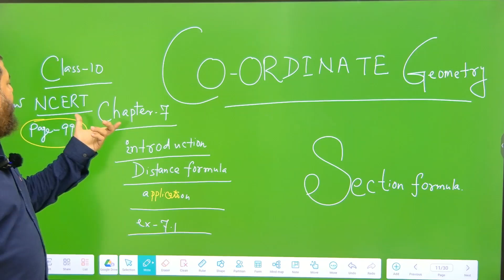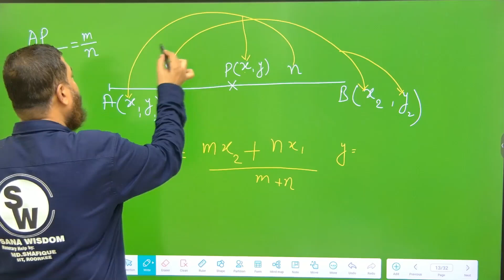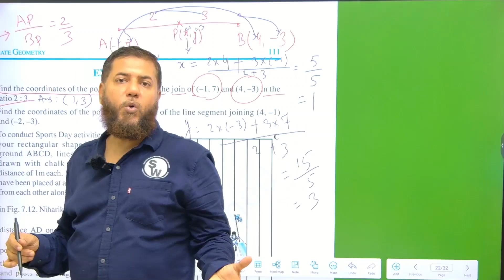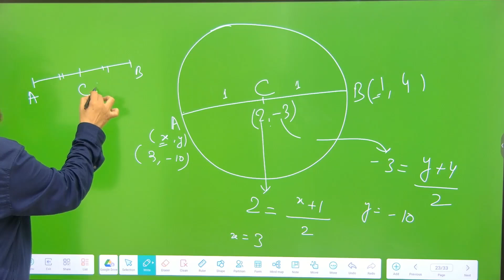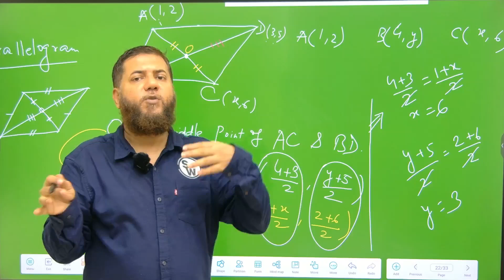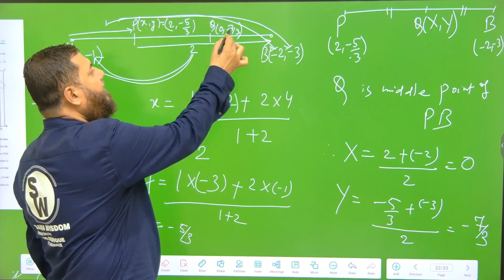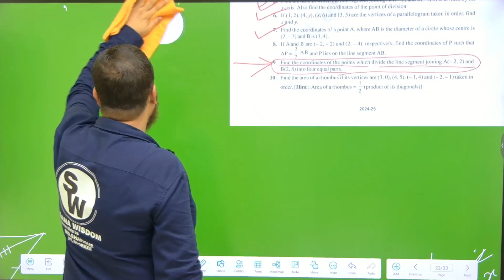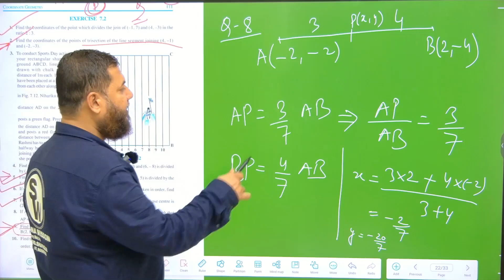CLASS 10 | MATHS | CO-ORDINATE GEOMETRY | PART-3